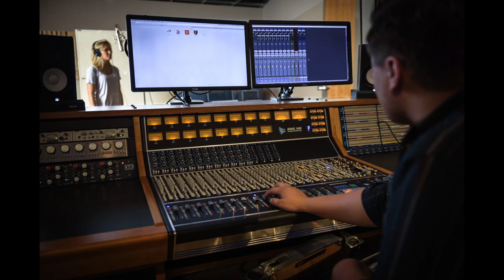ETSU Artist in Residence in Bluegrass, Old-Time, and Country Music Studies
The Department of Appalachian Studies at East Tennessee State University invites applications for the Artist in Residence in Bluegrass, Old-Time, and Country Music Studies, to begin in August 2021. This is a full-time, non-tenure track position that will be appointed on the basis of outstanding professional attainments, creative accomplishments, and recognition in the bluegrass entertainment field. The appointment is for one academic year (mid-August through mid-May) and is renewable.

Expectations
The Artist in Residence will teach private instrumental and/or vocal instruction, band classes, and classroom courses relative to their expertise. Teaching workloads will be determined on a case-by-case basis.

Knowledge, Skills and Abilities
• Professional-level musical ability and experience.
• Excellent oral, written, and interpersonal communication skills.
• Up-to-date and experiential knowledge of the bluegrass music industry.
• Ability to promote the program to a wide range of audiences.
• Ability to coach instrumentalists and/or vocalists from beginner through advanced levels.
• Ability to help prepare students for careers as bluegrass music professionals.
• Ability to develop effective teaching materials for university instruction.
• Commitment to foster a collegial learning environment in which equity, inclusion, and innovation are encouraged.

Required Qualifications
Professional bluegrass performing artist with outstanding professional attainments, creative accomplishments, and recognition in the bluegrass entertainment field.

Preferred Qualifications
Top-level industry involvement and accolades as demonstrated by award nominations, artistic collaborations, noteworthy performances, broad fanbases, recordings, publications, instructional materials, and other accomplishments. Previous teaching experience, whether in a private studio or at an institution, is a plus.

Compensation
$65,000 annual salary with health and life insurance benefits.

This position supports ETSU’s mission to honor and preserve the rich heritage of Southern Appalachia through distinctive education, research, and service programs. In addition, the position reflects the Department’s goal to provide outstanding student learning experiences through a balance of academic and professional preparation.

The ETSU Bluegrass, Old-Time, and Country Music Studies program is the oldest and largest program of its kind. Founded by Jack Tottle in 1982, the program launched the world’s first baccalaureate degree in Bluegrass, Old-Time, and Country Music Studies in 2010. The Department of Appalachian Studies includes a wide range of undergraduate and graduate programs in Appalachian Studies, Scottish and Irish Studies, and related programs. The Department includes the Center of Excellence in Appalachian Studies and Services, with its Regional Resources Institute, the Reece Museum, and the Archives of Appalachia.

East Tennessee State University (ETSU) is an Equal Opportunity/Affirmative Action employer.